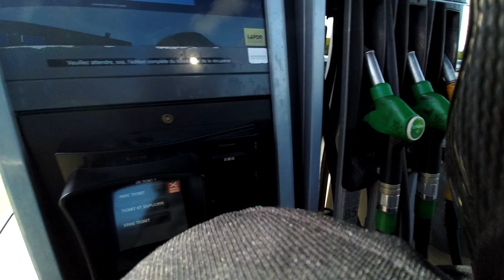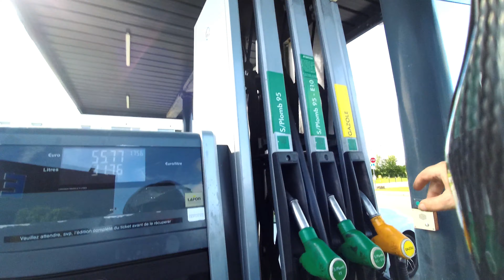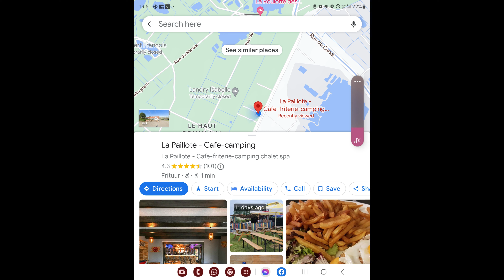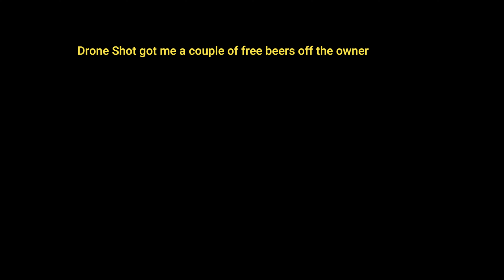The Great Escape - Day 9 Through France, Suzuki Vstrom 1000cc Solo Euro Motorbike Roadtrip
Le Treport: A Journey Through Time on Day 9 of My Solo Euro Trip
Experience the essence of history intertwined with personal stories as I take you on an enthralling tour through Le Treport, France. From the intriguing past of this charming town to the emotional visit to my great great grandfather's grave, immerse yourself in the enchanting beauty and captivating narratives that make Le Treport a must-visit destination.